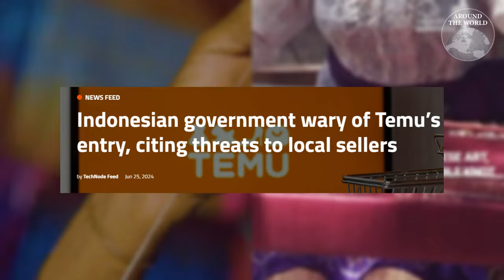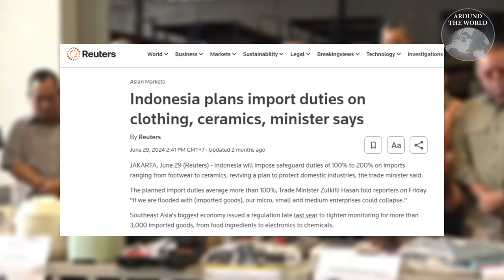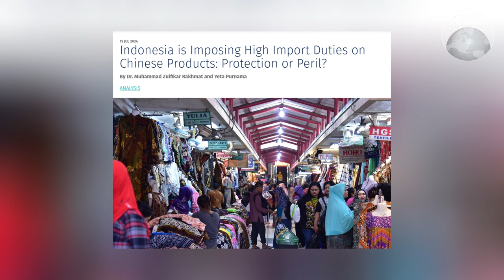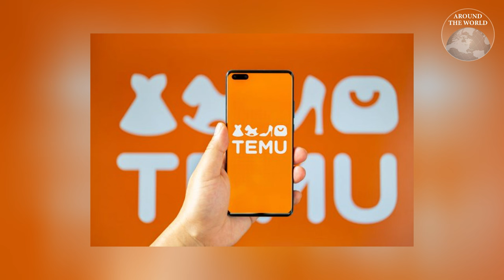"อินโดนีเซีย" ป้องกันสินค้าจีนยังไงให้จบแบบวินวิน : Around the World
ส่องมาตรการป้องกันสินค้าจีนของอินโดนีเซีย ประเทศแรกๆ ในอาเซียนที่พยายามสกัดสินค้าราคาถูกจากจีนเพื่อปกป้องธุรกิจของคนท้องถิ่น และน่าสนใจไปยิ่งกว่านั้น เมื่อพบว่า ผลลัพธ์จากการออกมาตรการเด็ดขาดเช่นนี้กลับกระตุ้นให้ต่างชาติ โดยเฉพาะจีน เข้ามาลงทุนในประเทศพวกเขามากขึ้น